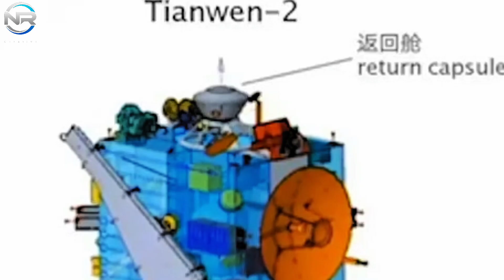Elon Musk SpaceX Just Announced the Double Launch of Flight 8 and Flight 9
Retrieving a Super Heavy and then launching it again in just 37 days is an incredible feat of efficiency. Last year marked SpaceX’s most significant achievement with Starship; however, it appears that this record is about to be beaten. Indeed, SpaceX is poised to achieve unprecedented turnaround times with Flights 8 and 9, redefining the boundaries of operational efficiency. They are not just stopping there; instead, a bold new strategy is about to be revealed. What exactly is SpaceX’s strategy? How is it preparing? Let’s dive deeper, in today’s episode of NR STUDIO. to uncover the details. We find ourselves reflecting once again on the incredible feats SpaceX accomplished towards the end of last year. On October 13, SpaceX reached a major milestone with Flight 5 by successfully recovering a Super Heavy booster for the first time, using the most complex landing technique ever via the Mechazilla arm. This is a significant step forward in supporting the feasibility of this innovative landing methodology, maximizing Starship’s potential for reusability. A little over a month after the previous launch, on November 19, SpaceX executed Flight 6, achieving a remarkable milestone in the program’s evolution with a turnaround time of just 37 days between flights. This achievement is not only a milestone for Starship, but also a significant feat for any rocket currently in development. However, one important observation about SpaceX is their unwavering commitment to progress and improvement. They consistently push for faster, bolder, and more ambitious goals, and now we are poised to witness another incredible breakthrough. The highly anticipated Flight 8 is currently scheduled to launch on February 28. If there are any delays, the schedule could be extended into early March; however, our attention is currently focused on the imminent launch. However, exciting new progress has recently come to light. SpaceX has secured an FCC license for Starship Flight 9, and key details have emerged. The launch date is set for March 1. For those who may not remember, March 1 marked the inaugural launch of Flight 3 the previous year. While the Federal Aviation Administration (FAA) holds the ultimate authority for launch approvals, the Federal Communications Commission (FCC) license significantly serves as a reliable predictor of future events. It is worth noting that the FCC license for Flight 8 began on February 2, just four days before the expected launch. If this trend continues, Flight 9 may be much closer than our initial estimates, potentially launching as early as March. Now let’s explore the astonishing potential that this opportunity reveals. If Flight 9 were to take to the skies as early as March 1, Flight 8.